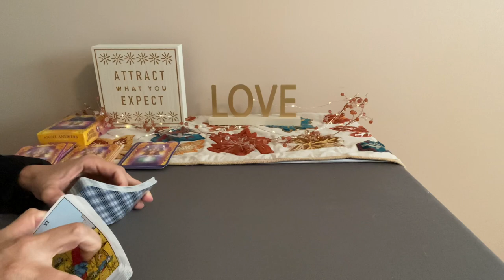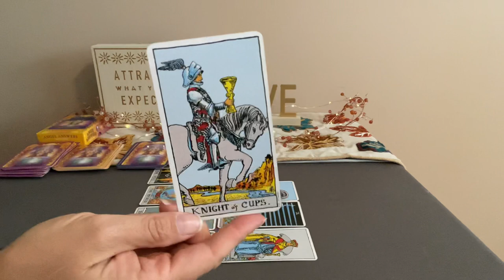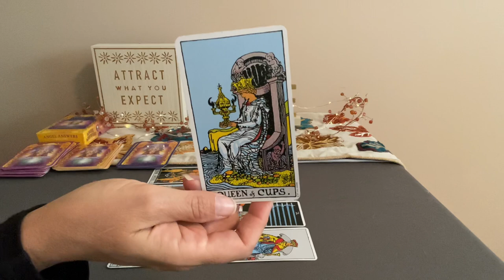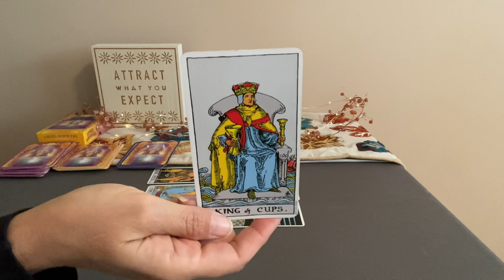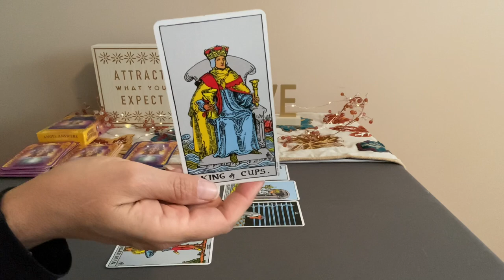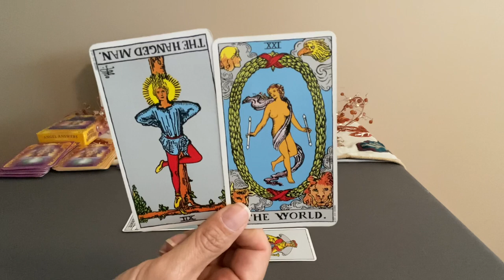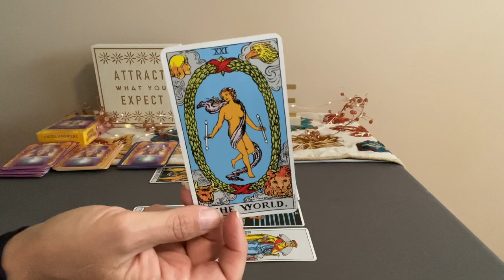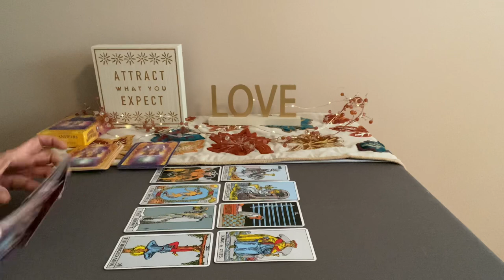LIBRA Weekly Tarot September 19–26–A strong new phase releases resistance❤️💰🌎